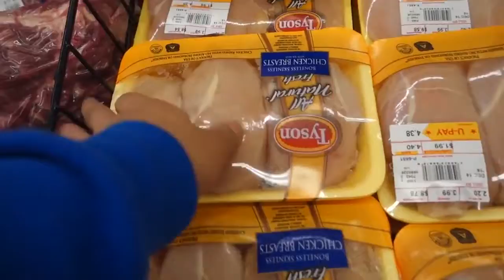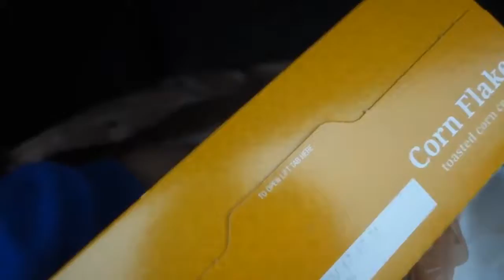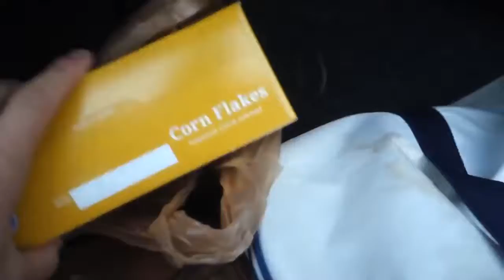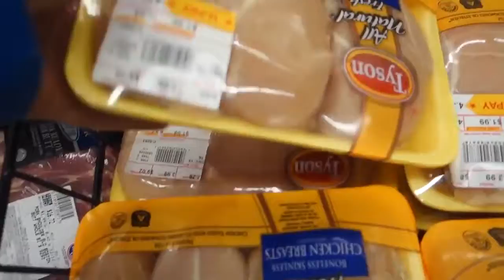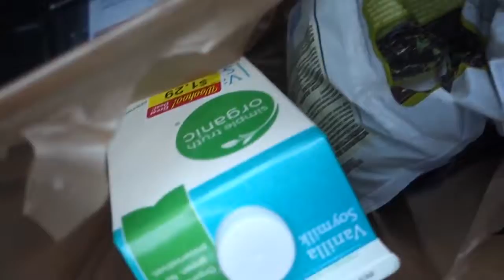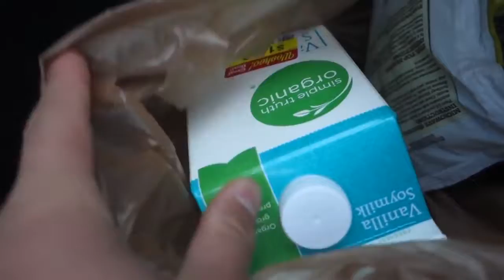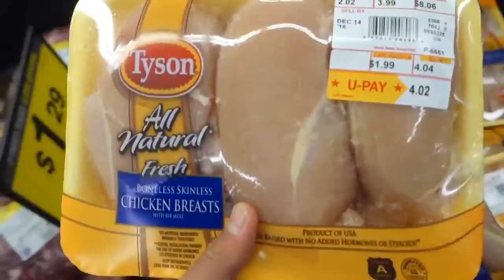Charlie Puth – How Long (Lyrics / Lyric Video)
Download and Stream "How Long": Pre-Order Voicenotes: Exclusive VoiceNotes Merchandise Bundles Available Here:

Download Charlie Puth – How Long (Lyrics / Lyric Video): » Follow our Spotify: » Support SyrebralVibes:.

Charlie Puth performs How Long on the first ever episode of Sounds Like Friday Night. Presented by Greg and Dotty, Sounds Like Friday Night, is on BBC One every Friday 7:30pm.